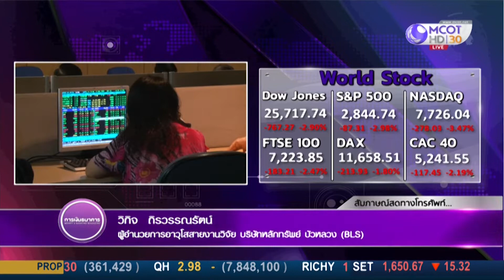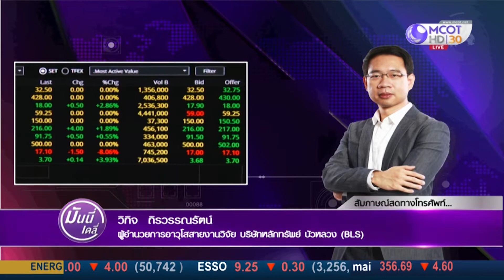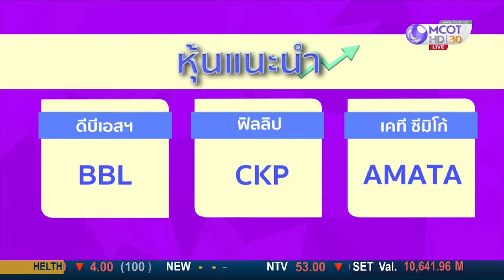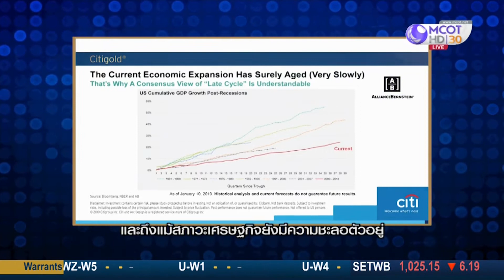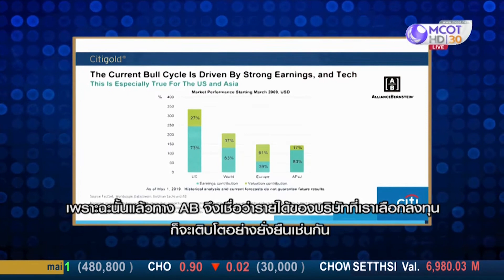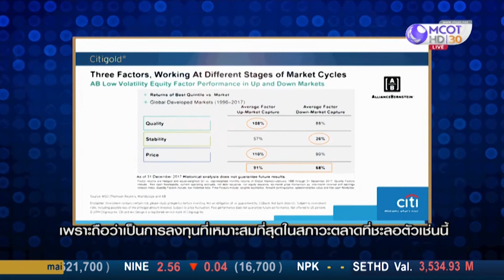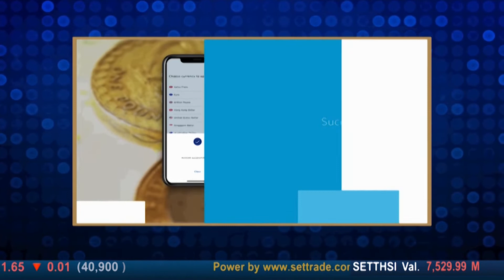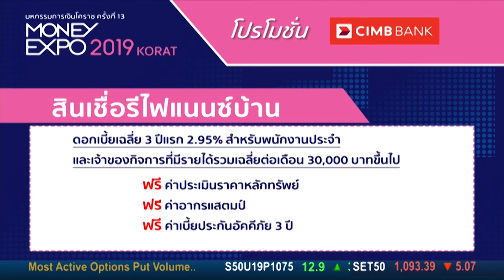Money Daily 6 ส.ค. 62 กลยุทธ์ลงทุน เลือกหุ้นที่มีสตอรี่ รวมทั้งหุ้นปันผลที่มีความปลอดภัย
กลยุทธ์ลงทุน เลือกหุ้นที่มีสตอรี่ รวมทั้งหุ้นปันผลที่มีความปลอดภัย